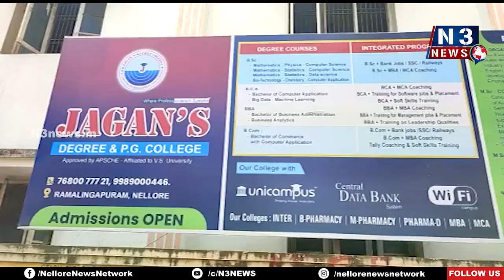విద్యార్థుల జీవితాల‌తో ఆట‌లొద్దు...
- స్కాల‌ర్ షిప్ కోసం స‌ర్టిఫికేట్లు ఆప‌డం స‌రికాదు
- జ‌గ‌న్స్ కాలేజీ వ‌ద్ద విద్యార్థులు, విద్యార్థి సంఘాలు నిర‌స‌న